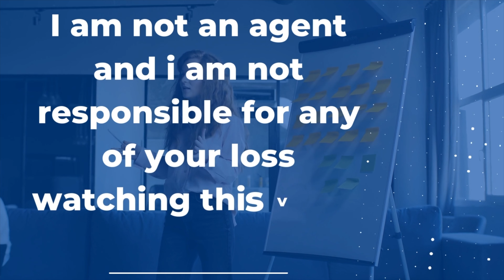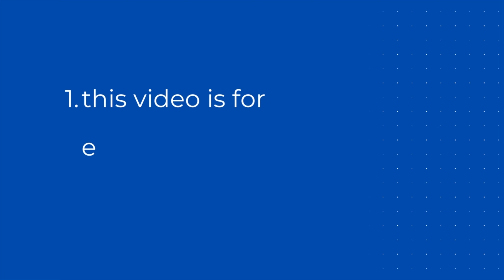CANADA IEC വർക്ക് വിസ | ഇനി IELTS വേണ്ട